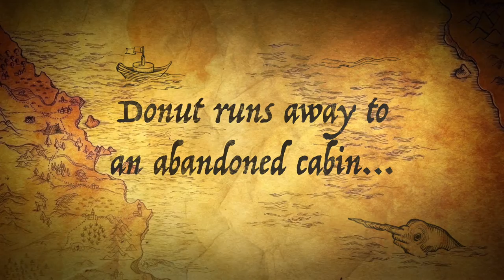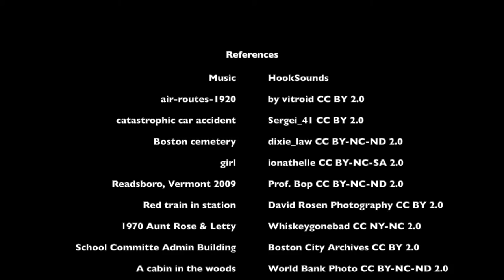A Stitch in Time - Historical Fiction Book Trailer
Electronic Book Trailer created for LI832 Resources and Services for Young Adults through Emporia State University Science of Library and Information Master's Program